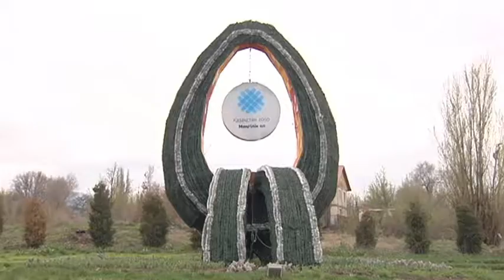Алматы әкімдігіндегі үш ірі басқарма бірігетін болды (22.04.16)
Алматы - қуатты бизнестің, белсенді азаматтық қоғам мен кәсіби білікті мемлекеттік құрылымдар қаласы. Ал, басты байлығы - халқы. Журналистермен кездескен қала әкімі осыны айтты. Бауыржан Байбек мемлекетімізді нығайту жолындағы Елбасы ұсынған «100 нақты қадам» Ұлт жоспарын орындауда Алматы қаласында атқарылған істерге тоқталды. Оған қоса, қала басшысы Алматының жеткен жетістіктерін тізіп, көпшіліктің көкейінде жүрген көптеген сұрақтарға жауап берді. Әрі болашақта жүзеге асырылатын тың жоспарларымен де бөлісті.